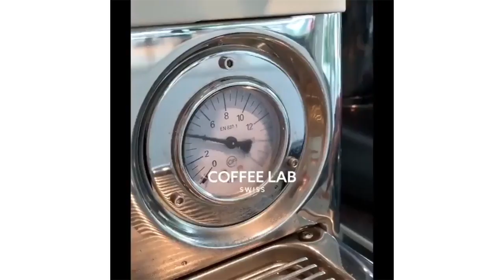Barista art & chocolate recipes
Do you want compilation ?

coffee recipe

Eggnog Latte.
Ingredients:
2 cups dairy or canned eggnog&nbsp;
1 tablespoon light rum&nbsp;
1 tablespoon Bourbon&nbsp;
1 cup hot brewed espresso
Ground nutmeg

Direction:
1. Heat eggnog in small heavy saucepan over medium heat until hot (do not boil). Transfer about half the eggnog and half the espresso mixture to a blender container. Cover; blend until very frothy. Repeat with remaining mixtures.

2. Divide evenly among coffee cups. Sprinkle with nutmeg.

Makes 5 (6 to 8 ounce) servings.